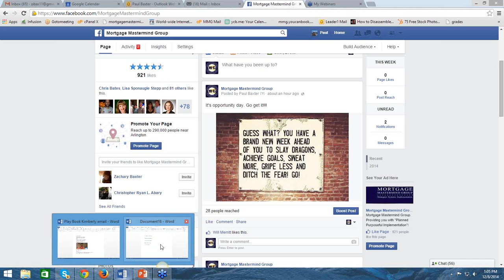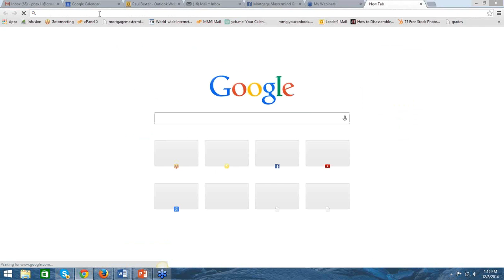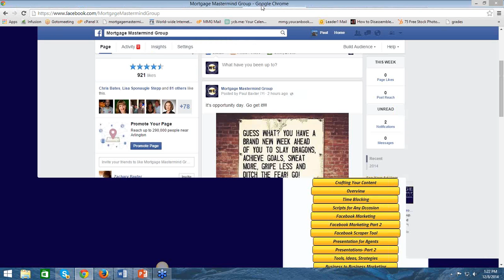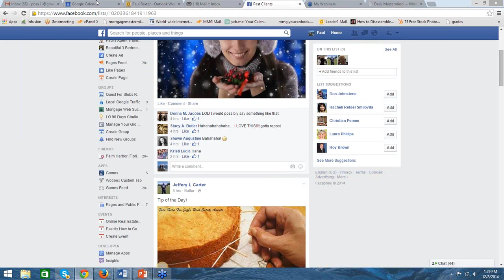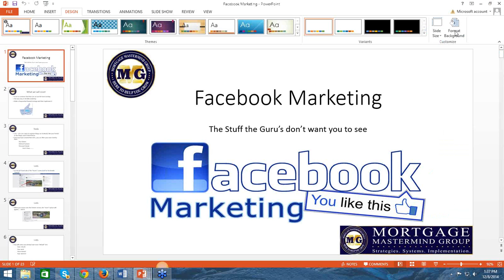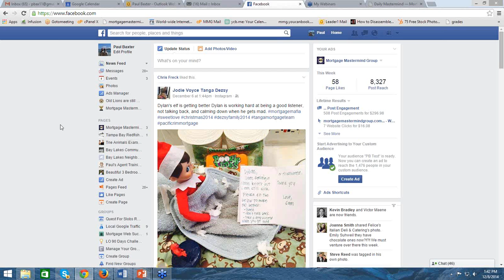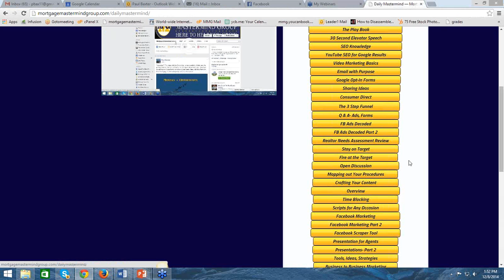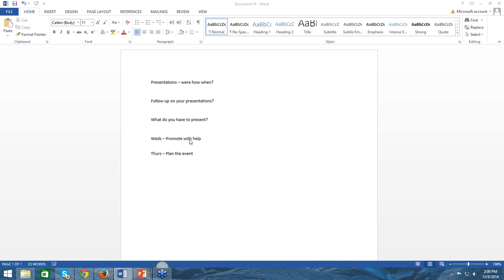Monday Q&A- 12/8/14